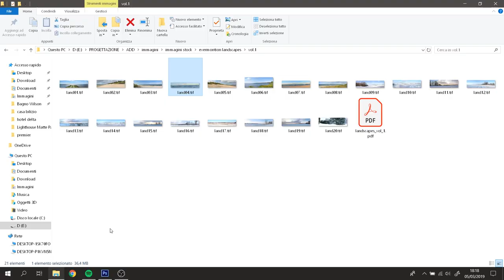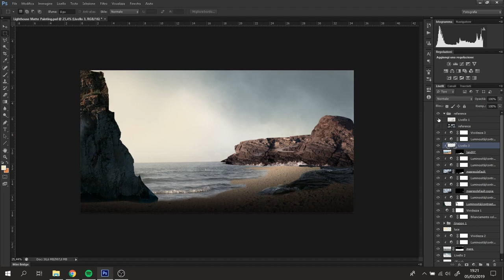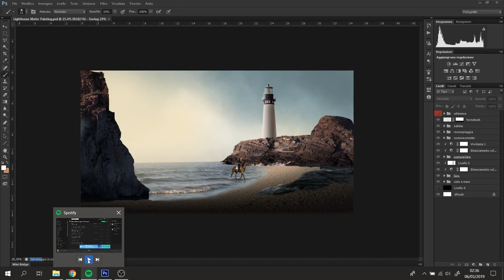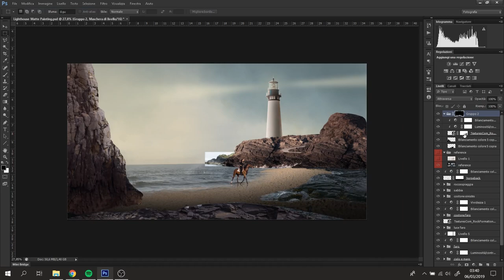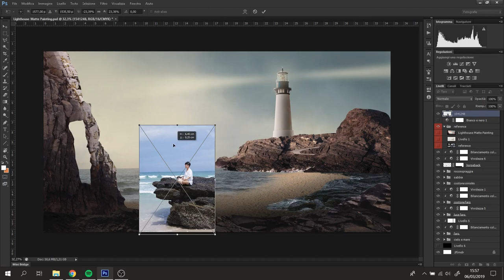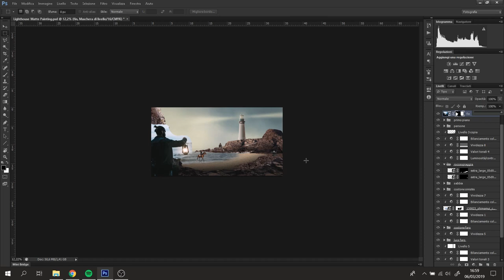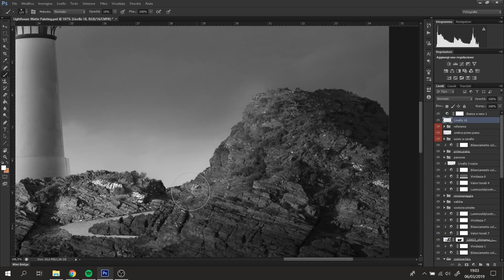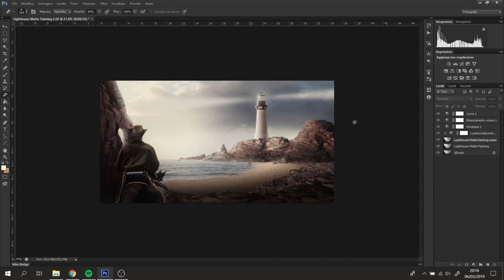The lighthouse of the orcas // Matte Painting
The lighthouse of the orcas
Matte painting artwork

Representation:
Adobe Photoshop